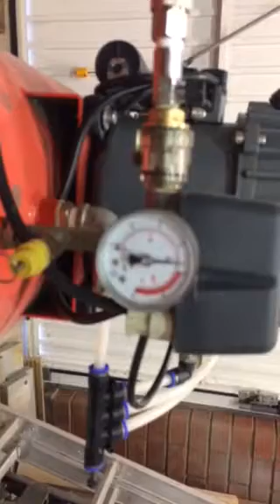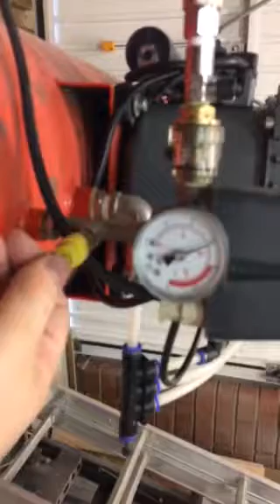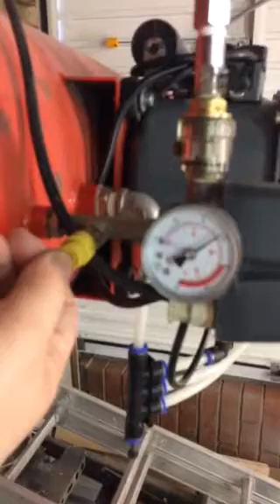Clarke Shhhh compressor in operation.